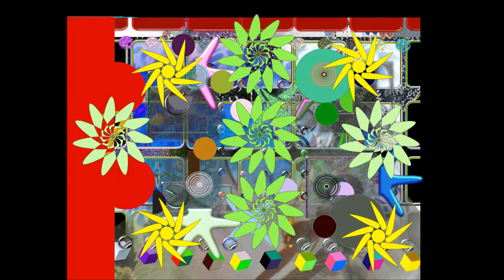fun games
Unicorn Heads
Lazy Porch Swing Blues

Graphics by
MegaArtvision